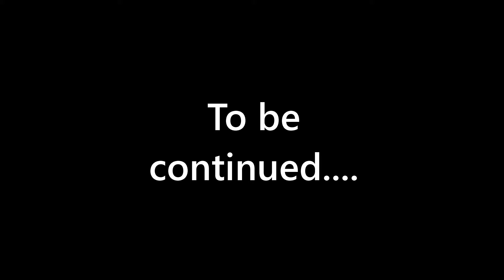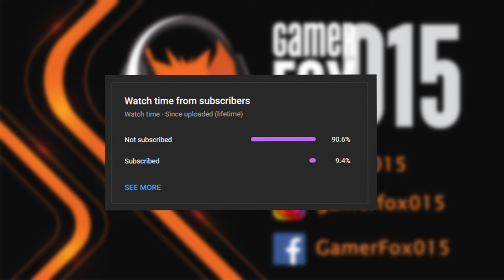HELP! We need somebody's help! (Feat @ShallonDark) – Fox Tales 4 - Minecraft 1.20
GamerFox deals with not only the belligerent Mayor of his 1.8.9 Birch Village but his annoying and arguably senile secretary in his effort to try and find a dimensional jumper pad. Meanwhile, Felix and Kitty work to find a solution to the newly found Pillager Raid problem at a nearby Village with less than desirable results.

Thanks to special guest for this episode: @ShallonDark as "The Mayor"

No dogs were actually played with or given treats in this episode. Sorry Rex.

Song - William Tell Overture Third Movement
Artist - Gioacchino Rossini

Fox Tales logo and background art were created with assets from Vecteezy.

Join the GamerFox Discord to stay up to date on news, events, videos, chat with him, and more!

Please be sure to like this video if you enjoyed it and if you're not already subscribed, please consider subscribing to the channel to help us continue to add more great content just like this.